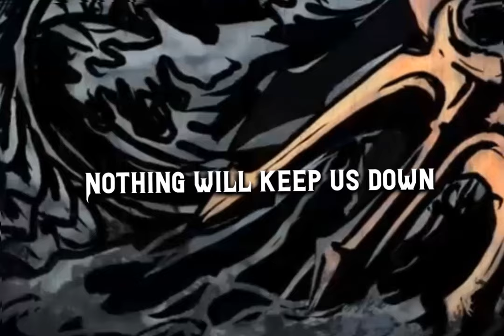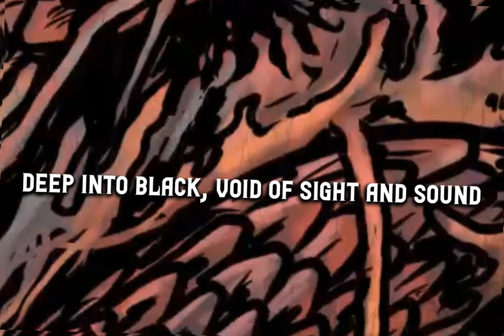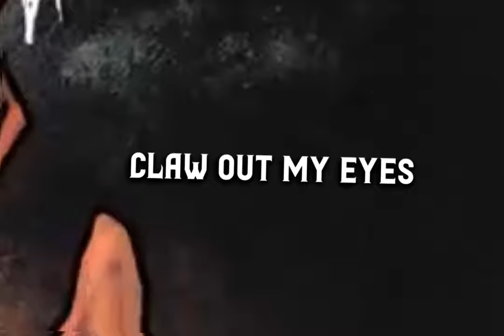AXEHEART - The Darkest Night ft. Rob Davies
04. The Darkest Night
Instrumental: Michael Pahalen
Vocals: Rob Davies (Through Dreams & Distance)
Engineer: Ilario Sorace (thegigisup)

Lyrics:

Beating our heads and fists against the wall
To the eternal rhythm of the drums
For days and weeks and months
Nothing to show of what we've done
Or what we've overcome
The only thing taken is the toll
How long until its shadow consumes us all
You can only live so long in darkness
Before accepting that the truth has been discarded

Our time will come around
Nothing will keep us down
You can't mistake the sound
Of a thousand voices singing loud
We'll stand together
We'll face the weather
We'll fight until you see
We'll make you see...

No matter how low our flames burning
Our inner spark ignites
Our light is blinding
Forever guiding us
Through The Darkest Night

The darkest night

Though we're destined to descend into the ground
Deep into black, void of sight and sound
We may never be found again
We just have to use the time were given
Never back down, never quit, never give in
'Cause in this moment...

We've ever known
Free from sorrow
We'll find our way back home
Forever guided through
The Darkest Night

A harmless man is not a good man
A good man is a very very dangerous man
Who has that under voluntary control

Carve out my heart
Claw out my eyes
On broken legs
And shattered spine
...and you may
For my love is true
Don't share my view
On broken legs
Walk in the right direction
Upon a broken spine
I'll stand for reason

We're still alive
We are alive
Guide us through
The Darkest Night